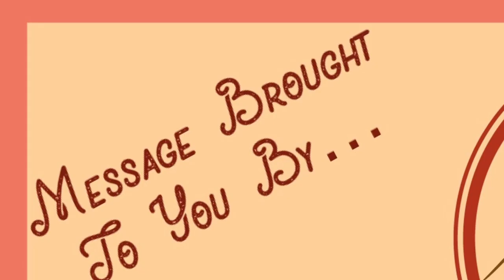A Harmonious & Honest Life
"A Harmonious and Honest Life" (final edit)